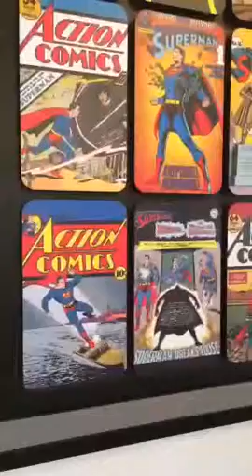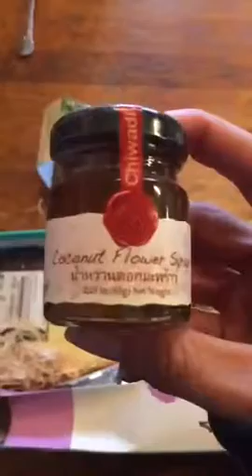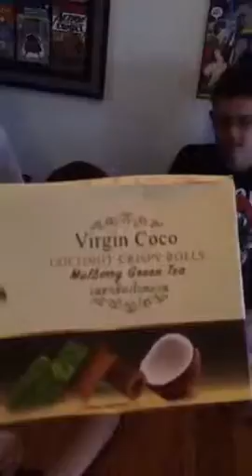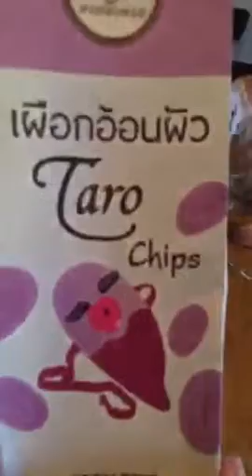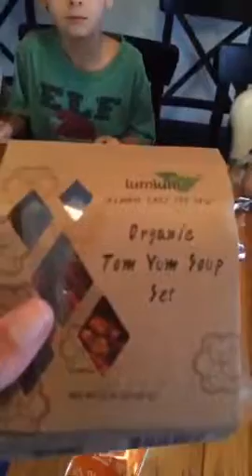JonesKids Try the World Box 1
So we got this "Try the World" box and decided to have all the kids try new stuff. It got a little chaotic-but it was crazy fun!! (originally from a periscope video).